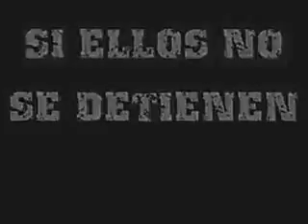MexiCO National BoyCoTT Protest 10.14.15